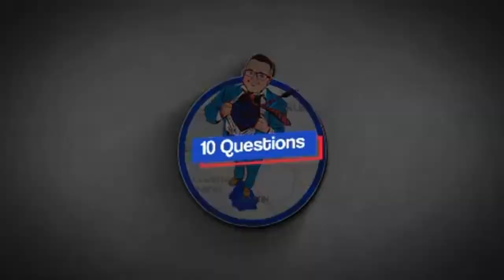Ten Questions With Average Will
On Episode 66 of Ten Questions, I sit down with the big loveable teddy bear himself, the one and only Average Will. So, sit back and relax as Average Will answers Ten Questions.

🔹IRF Authentics🔹

🔹Street Level Hero LA🔹

🔹Page 3 Game Zone🔹